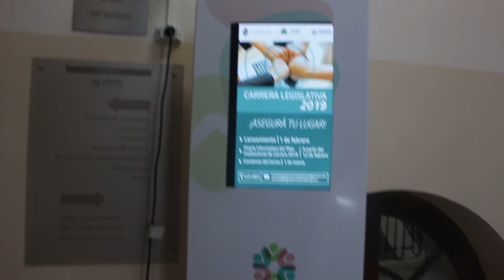Sute presenta proyecto para tratar ítem zona con la Comisión de Educación del Senado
El SUTE  presentó  hoy ante la Comisión de Educación del Senado reclamos de zona y una propuesta para resolver la situación de las escuelas actualmente -alrededor de 500 escuelas tienen reclamos al respecto-.
Por su parte, la Comisión se comprometió a intentar un acercamiento urgente entre las partes y revisar el proyecto para avanzar rápidamente. Dicha comisión exigirá al gobierno que se cumpla con la presentación del informe completo de la DEIE a la Comisión de zona para evaluar los criterios aplicados a cada escuela. El próximo lunes 27 se plantea una nueva reunión para seguir avanzando.